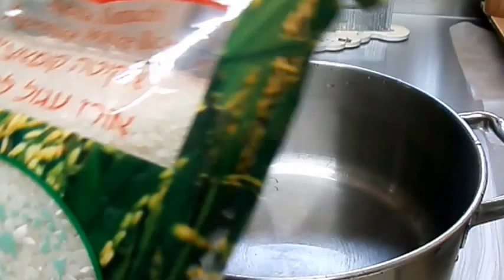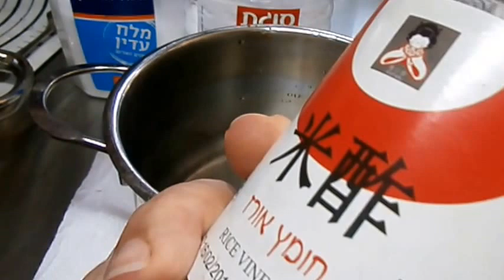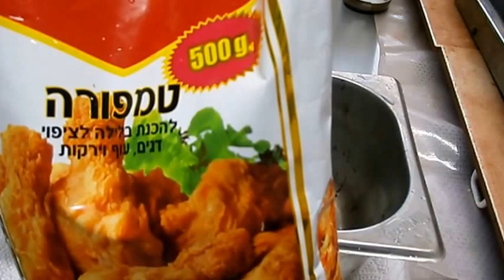איך מכינים סושי בטמפורה עם סלמון -How to Roll Sushi Rolls Make Fried Sushi Recipe listed down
Recipe for about 8 units.

Make a pot
Need round rice for sushi,
Put 4 cups of round rice measured in an international cup.
Wash the rice with water several times about 8 times until the water becomes clear and clear,
Pour the water out of the last rinse.
Add to the pot 5.1 cups (five and a quarter cups) - tap water measured in an international glass.
Allow the pot to rest for half an hour.
After half an hour.
Place the rice on the gas and bring it to a boil, lower the fire to low.
Cover with a lid and cook for fifteen minutes.
After about 15 minutes, turn off the gas and leave the rice in a covered pot for 15 minutes (without additional cooking).

Prepare the vinegar-
Put in a small pot-
12 tablespoons rice vinegar,
3/4 teaspoon salt.
6 tablespoons sugar.
Put the ingredients in a pot on the fire and bring to a boil and cook slightly until the sugar melts.
Take the prepared rice after all the processes. Transfer it to a large bowl - leaving sticky rice and so it must be.
Pour the rice vinegar mixture over the rice and mix it all lightly.
Let it cool down. - Cool the mixture every 5-10 minutes (or put in the freezer and mix occasionally).
To prepare a tempura roll - there is a prepared recipe on the package.
I put a glass and a half of tempura powder in a bowl. And I mixed with a glass and a half water.
For thinning batter (like the texture of oil).
Cut about 8 strips of salmon fillet about 1.5 cm thick.
Put a little salt on it.
Dip in tempura. Watch all tracks well.
Heat a skillet with half-pan oil.
And fry the salmon strips until golden brown.

Vegetable filling for filling sushi-
Cut carrots, and cucumber without the seeds into thin sticks about half an inch thick.
You can also fill avocado, and asparagus cooked.
How to roll-
Place a sushi mat on the table.
To put Nuri on it.
Wet your hands and take a handful of rice. - Something the size of a tennis ball and more.
With a wet hand to evenly level the rice on the seaweed.
Place a piece of baking sheet the size of the rice on the rice. And turn everything so that the rice will now be down on the baking paper.
Put a salmon strip of tempura at the tip of the nearby seaweed. About 2 carrot sticks and 2 sliced ​​cucumbers.
Start rolling the roll tightly to use the sushi mat to roll (not roll the baking paper inside the sushi).
When the sushi is tight and beautiful - dip in the tempura batter.
And then roll well with bread crumbs. These pancakes are thicker and crispy.
In our skillet with the hot half deep oil fry from all sides until golden.
Cut into slices of about 1.5 cm
Gobble and enjoy.

מתכון-ל-כ-8 יחידות.
להכין סיר
צריך אורז עגול לסושי,
לשים בסיר 4 כוסות אורז עגול מדוד בכוס בינלאומית.
לשטוף את האורז עם מים מספר פעמים כ- 8 פעמים עד שהמים מתבהרים ונהיים צלולים,
לשפוך את המים מהשטיפה האחרונה.
להוסיף לסיר 5.1/4 כוסות (חמש ורבע כוסות)-מי ברז מדוד בכוס בינלאומית.
להניח את הסיר למנוחה של חצי שעה.
לאחר חצי שעה.
להניח את האורז על הגז ולהביא אותו לידי רתיחה, להנמיך את האש לנמוכה.
לכסות עם מכסה לבשל רבע שעה.
לאחר כרבע שעה לכבות את הגז ולהשאיר את האורז בסיר מכוסה לרבע שעה (ללא בישול נוסף).

להכין את החומץ אורז-
לשים בסיר קטן-
12 כפות חומץ אורז,
3/4 כפית מלח.
6 כפות סוכר.
לשים את החומרים בסיר על האש ולהביא לרתיחה לבשל מעט עד אשר הסוכר נמס.
לקחת את האורז המוכן לאחר כל התהליכים . להעביר אותו לקערה גדולה-יוצא אורז דביק וכך זה חייב להיות.
לשפוך על האורז את תערובת חומץ האורז ולערבב הכל בקלילות.
להניח את הכל לקירור. -לזירוז הקירור לערבב כל5- 10 דקות.(או להכניס למקפיא ולערבב מידי פעם).
להכנת בלילת טמפורה- יש מתכון מוכן על האריזה.
שמתי בקערה כוס וחצי של אבקת טמפורה. וערבבתי עם ככוס וחצי מים.
לבלילה דלילה (כמו מרקם של שמן).
לחתוך כ-8 רצועות  מפילה סלמון בעובי של כ-1.5 ס"מ.
לשים עליו מעט מלח.
לטבול בטמפורה. לצפות את כל הרצועות היטב.
לחמם מחבת עם שמן בגובה חצי מחבת.
ולטגן את רצועות הסלמון עד שהם מזהיבות קל.

למלית ירקות למילוי הסושי-
לחתוך גזר, ומלפפון ללא הגרעינים למקלות דקות בעובי של כחצי ס"מ.
ניתן גם למלא באבוקדו, ואספרגוס מבושל.
אופן הגלגול-
להניח על השולחן מחצלת סושי.
להניח עליו אצת נורי.
להרטיב את הידיים ולקחת חופן מהאורז.-משהו בגודל כדור טניס ויותר.
עם יד רטובה לשטח באחידות את האורז על האצה.
להניח על האורז חתיכת דף אפייה בגודל האצה. ולהפוך את הכל כך שהאורז עכשיו יהיה כלפי מטה על נייר האפייה.
לשים בקצה האצה הקרוב אליכם רצועת סלמון בטמפורה. כ-2 מקלות גזר וכ-2 מלפפונים חתוכים.
להתחיל לגלגל לרולדה מהודקת להיעזר עם מחצלת הסושי לגלגול.(לא לגלגל את נייר האפייה בתוך הסושי).
כאשר הסושי מהודק ויפה- לטבול בבלילת הטמפורה.
ולאחר מכן לגלגל היטב  בפירורי לחם פאנקו- אלו פירורי לחם יותר עבים וקריספיים.
במחבת שלנו עם השמן החם החצי עמוק לטגן מכל הצדדים עד הזהבה.
לחתוך לפרוסות של כ-1.5 ס"מ
לזלול  ולהנות.